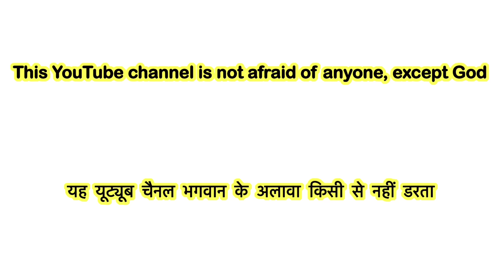✅ LIVE Proof | 😱 मैं YouTube करना छोड़ दूंगा 😱 | कोई ग़लत साबित कर दे तो | Controversy of Kumar Sanu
Only for Kumar Sanu Fans (MELODY KING SANU DA)
LIVE Proof | मैं YouTube करना  मैं छोड़ दूंगा | कोई ग़लत साबित कर दे तो | Controversy of Kumar Sanu

বাঙালি বলেই কি  রাজনিতির শিকার কুমার শানু ?
কুমার শানু  কে নিয়ে মন্তব্য কম্পোজার লালিত পন্ডিত এর .

dispute with YRF after Tujhe Dekha Toh, regretted rejecting A R Rahman, reacts on lobbying in Bollywood and more.
Lobbing in Bollywood

only for the kumar sanu fans,
gventertainment816 is the only channel to proof Live, Plesae Don,t Miss!
kumar sanu controversy,

Controversy of Kumar Sanu by Lalit Pandit

তাজ়া তাজ়া কলি খিলি হ্যায়, হাম উসকে দিওয়ানে হ্যায়'... নব্বইয়ের দশকের এই হিট গানের মতোই তাঁর কণ্ঠ আজও যুবক। যাঁর গান শুনে একটা গোটা প্রজন্মের কৈশোর, যৌবন কেটেছে, তিনি কুমার শানু (Singer Kumar Sanu)। বাংলা থেকে শুরু করে, সুরকে সঙ্গী করে, বিভিন্ন ভাষায় যাঁর অবাধ যাতায়াত... তাঁর শিকড় কিন্তু এই বাংলাতেই। উত্তর কলকাতা (Kolkata) থেকে জীবন শুরু করেছিলেন কুমার শানু। আর এখন, টলিউড (Tollywood) থেকে শুরু করে বলিউডে (Bollywood) তাঁকে এক ডাকে সবাই চেনে। সদ্য নিজের ইউটিউব চ্যানেল (YouTube) ও খুলেছেন তিনি। কিন্তু রাজার রাজত্বে কি সম্প্রতি ভাটার টান? কেন প্রথম সারির সঙ্গীতশিল্পীদের তালিকা থেকে দূরে সরে যাচ্ছেন কুমার শানু? রয়েছে কোনও জমাট ক্ষোভ, অভিমান? কুমার শানু (Kumar Sanu)

LalitPandit in an exclusive interview with one Anchor, about his latest work in Panchayat. He expresses about KumarSanu not acknowledging AnandBakshi & JatinLalit for DDLJ's TujheDekhoTohYeJaana in interviews. He also says that the song was Kumar Sanu's last with YRF banner. He also says that music album like DDLJ are made only once in a lifetime. ​⁠​⁠@kumarsanu1821@kumarsanuofficial

Tuje Dekha from DDLJ is being honored as the best bolllywood song of the 90s

Lalit Pandit compares Kumar Sanu and Sonu Nigam's singing

disturbation act.
such as criticisn, comment,news reporting, teaching,

Thanx for Watching